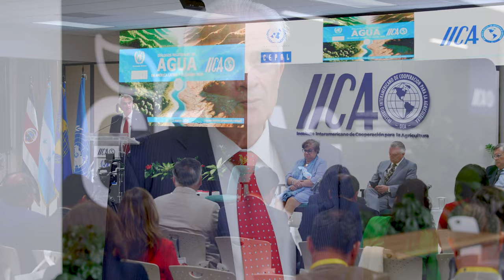Jose Manuel Salazar, Secretario Ejecutivo CEPAL.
Diálogos Regionales del Agua de América Latina y el Caribe. 2024.